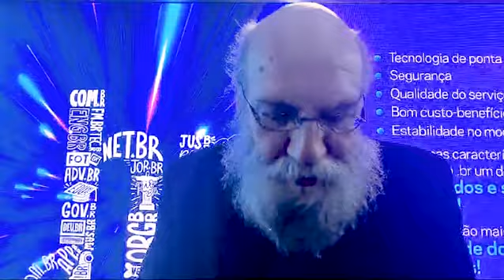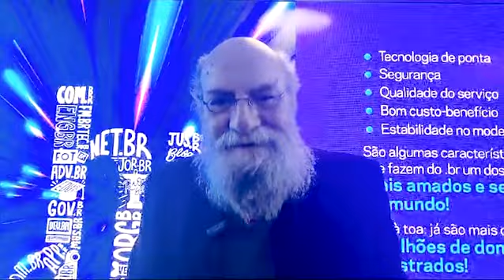Demi Gesthko: .br chega aos 35 anos sendo um sobrenome Brasil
Cerimônia na Câmara dos Deputados marcou o aniversário do código de endereçamento mais popular do país com 5,3 milhões de registros. Presidente do NIC.br e considerado 'pai' da Internet brasileira saiu em defesa da neutralidade de rede.